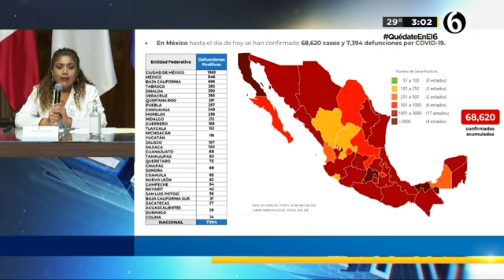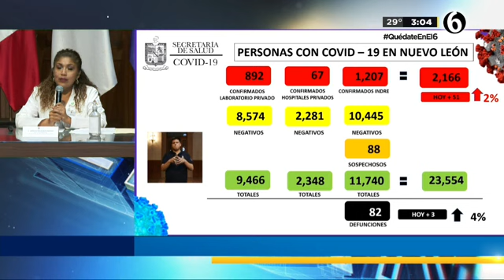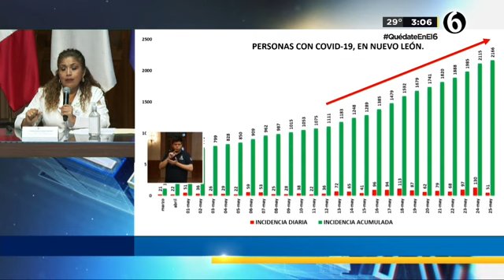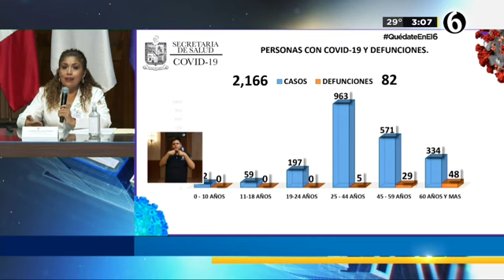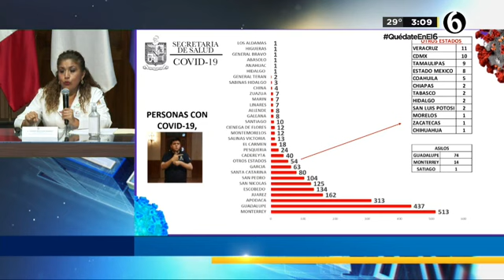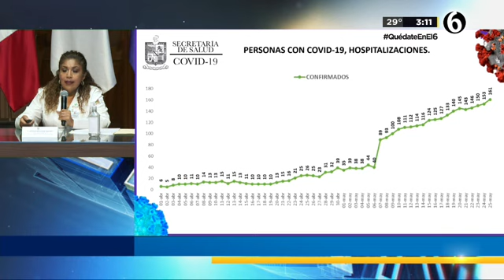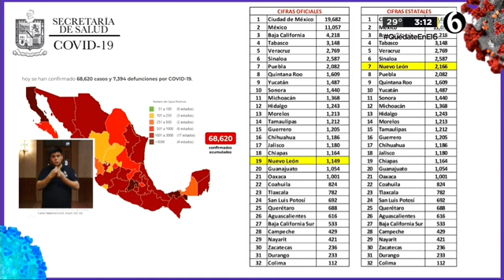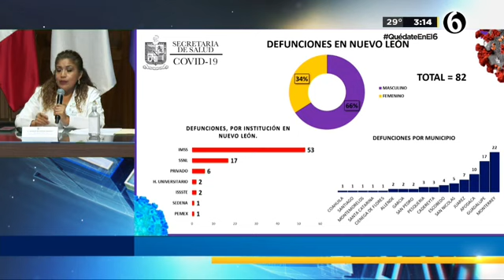Ya son 82 defunciones por coronavirus en la entidad